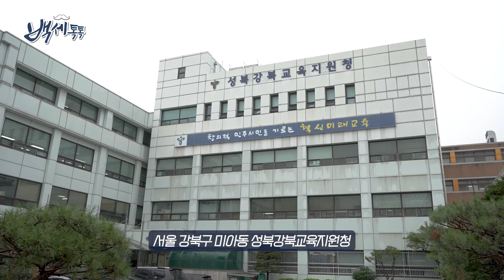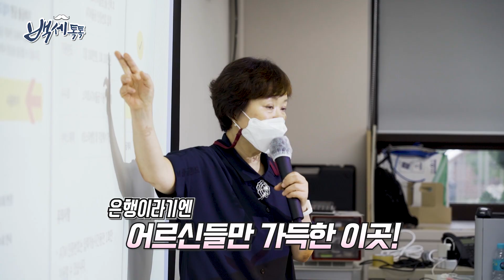[백세톡톡] - 디지털 금융교육으로 간편하게 이체하기!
100세 시대 시니어들을 위한
건강, 재테크, 레저, 생활 정보를
다양하게 전달해 드립니다.